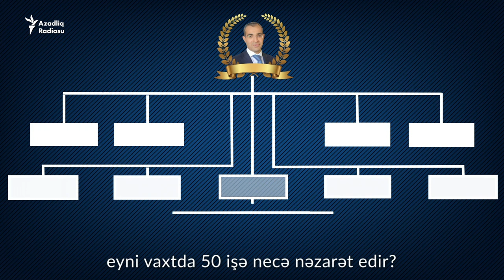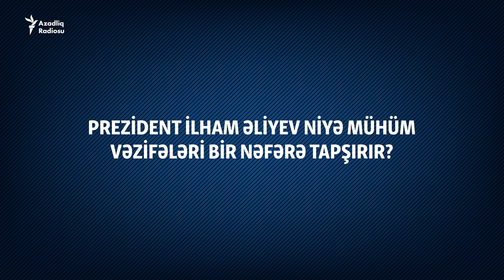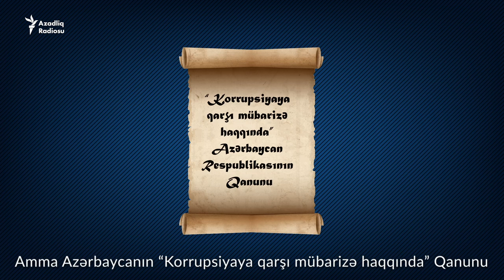Mikayıl Cabbarov eyni vaxtda 50 işə necə nəzarət edir?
Kimdir o? Həm benzinin bahalaşmasını əsaslandırır, həm də təsdiqləyir

Mikayıl Cabbarov eyni vaxtda 50 işə necə nəzarət edir? 45 yaşlı nazirin hazırda 12 rəsmi vəzifəsi var - nazirlikdən tutmuş SOCAR-a, ölkələrarası iqtisadi əməkdaşlıq komissiyalarına kimi. Tutduğu dövlət vəzifələrinə bağlı qurumların sayı isə 50-dir.